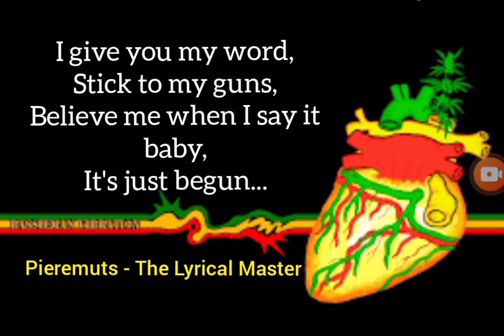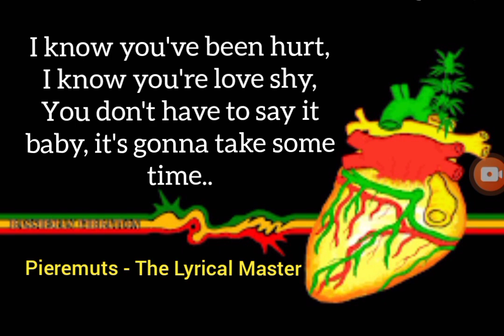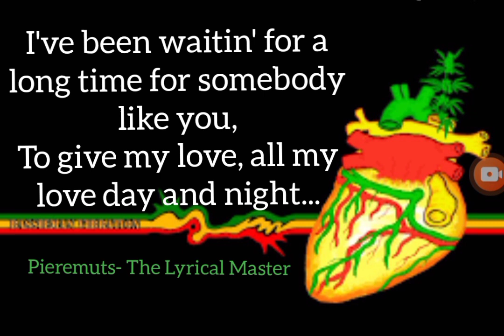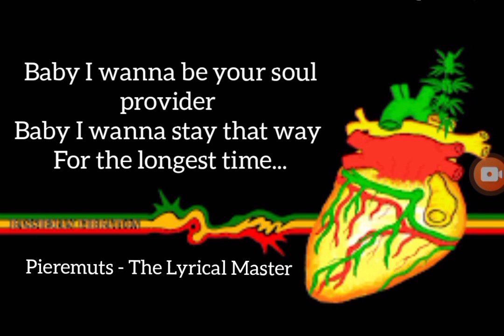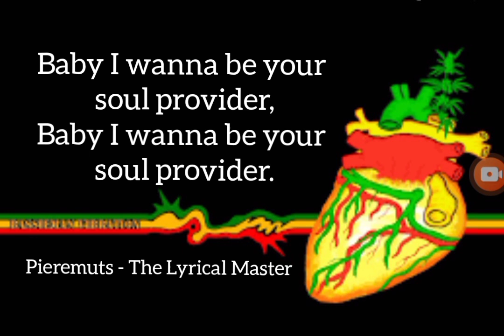Soul Provider lyrics (Reggea version) by Roman Virgo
Soul reggea music 🔥🔥❤💛🧡🖤💚🔥🔥